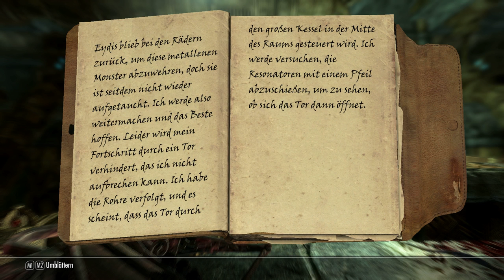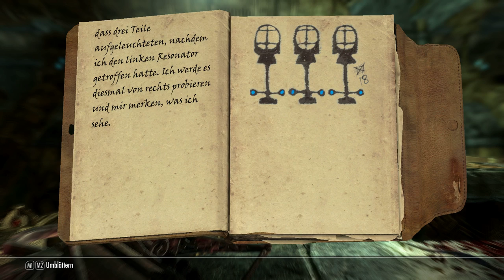Let's Play Skyrim 358 - Das Spiel mit der Zwergentechnik.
Let's Play Skyrim. Teil 358. Na sicher doch.